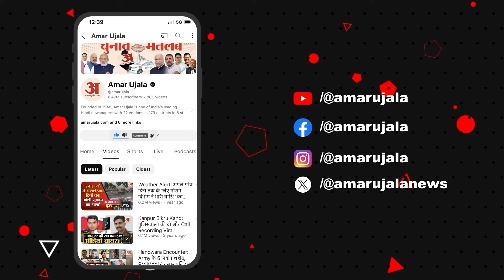Nitish Cabinet Meeting:कैबिनेट की बैठक में 25 एजेंडों पर लगी मुहर, मोइनुलहक स्टेडियम का पुनर्निर्माण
मुख्यमंत्री नीतीश कुमार ने कैबिनेट की बैठक की, जिसमें 25 एजेंडों पर मुहर लगी है। पटना के राजेंद्र नगर स्थित मोइनुलहक स्टेडियम के पुनर्निर्माण के साथ-साथ बिहार पुलिस के जवानों की सुविधाएं बढाई गई हैं।